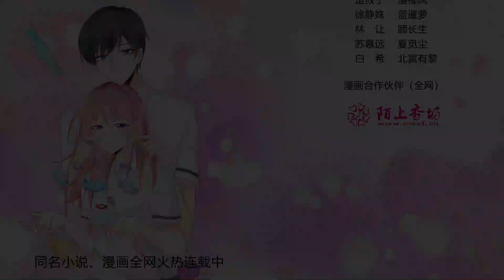《她的微笑像颗糖》S1 EP02 看书还是看我【独家正版】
高二一班的徐静姝人冷话不多，若不是节节数学课被老师拎出去罚站，恐怕就是个班上的小透明。“静姝，又被老魏罚站了？”班主任老马领着转学生楚攸宁到班级门口时看到那熟悉的身影，无奈道。“嗯。”徐静姝不咸不淡地应了声，并没有因为有外人在场而感到难为情。
后来一次月考，老魏看着徐静姝其他各科完美的成绩，再对照其数学卷几近空  白的大题目，而这位当事人还事不关己地看窗外发呆，恨其不争地怒吼：“徐静姝，你给我拿着卷子出去反省!啥时候反省完再来上我的课！”于是，那日下午，有人看到学神楚攸宁在楼上的自习室里教徐静姝学数学……